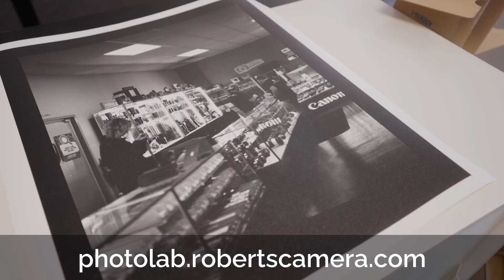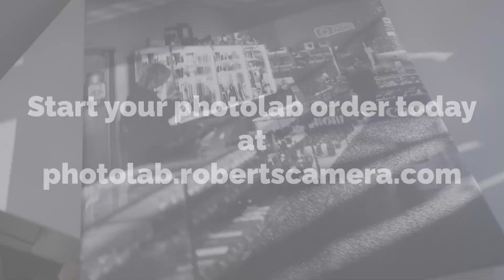Wrapping a Canvas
There is nothing quite like seeing your photos, whether they are film or digital, come to life in the world through printing.

Here we illustrate the process of creating a canvas print in our very own photolab. We make our canvas prints in-house and we take special care to make sure each one comes to life with precision and care.

We believe that photos should be printed and enjoyed in addition to being posted.